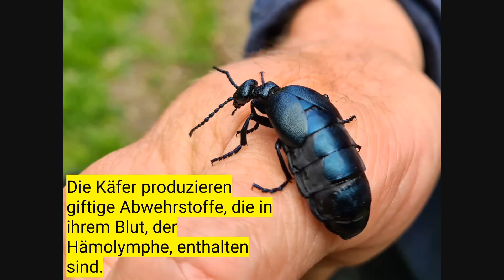Tödlich giftiger Käfer in Deutschland! Der schwarzblaue Ölkäfer (Maiwurm) Giftige Insekten in Europa